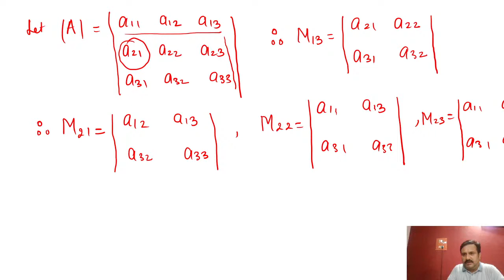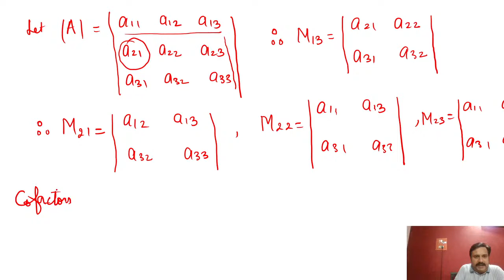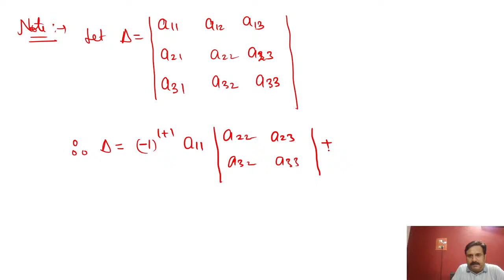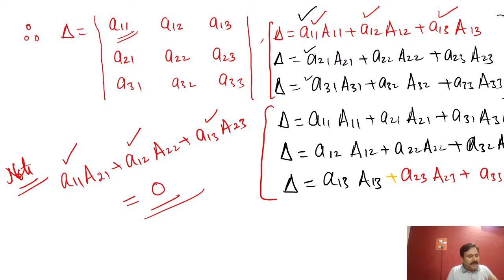CLASS 12 MATH LECTURE 16 CHAPTER :- DETERMINANTS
CHAPTER :-
 DETERMINANTS